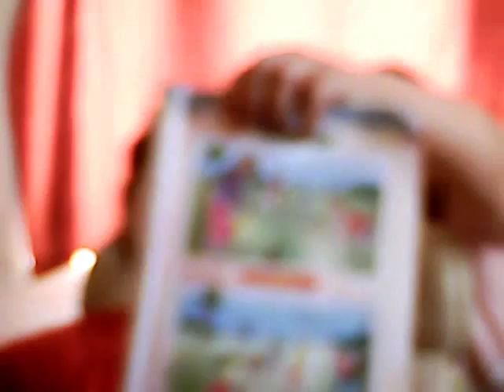francais 5emn2 sellami amel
sellami abderrahmen